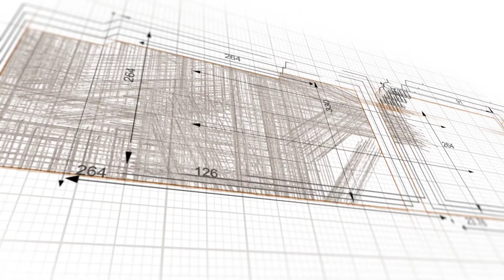2nd Position Holder | Zoha Khan | D.Com II Result 22 | KP Board of Technical Education Peshawar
2nd Position Holder | Zoha Khan | D.Com II Result 22 | KP Board of Technical Education Peshawar

“Pakhlians’ Ruled the Board” ⚡️

Alhamdullilah, we are continuously and consistently mastering the educational sphere and Breaking the Boundaries, Bigger and Better. Acknowledging the hard work of brilliant Pakhlians’ and a tremendous boost to our toppers, Jinnah Degree College of Commerce & Management Sciences Mansehra (City Campus) organised ceremony for D_Com & M_Com Annual Examination 2022, Khyber Pakhtunkhwa Board of Technical Education Peshawar (KP BTE) which was held today on Saturday, 27th August 2022. The event was dedicated to our Top 3 position holders.

Jinnah Colleges Mansehra takes pride in the achievements of its students and acknowledges the efforts of each individual who enabled the students to utilize their resources to the best of their capacity. Director Academics “Mr Muhammad Hamdan” welcomed the dignitaries and parents through his welcome note. “Mr Riaz Muhammad” Chairman of Khyber Pakhtunkhwa Board of Technical Education Peshawar (KP BTE) joined the event as Chief Guest & Guest of the Honour was “Jhangir Khan”, Controller Examination KP BTE Peshawar. They really appreciated the role of Jinnah Colleges Mansehra in nurturing the potential of future leaders.

While addressing the ceremony, Founder Director Jinnah Basic Schools & Colleges, Mansehra, Khyber Pakhtunkhwa, Pakistan 🇵🇰 “Mr Fayyaz Ahmed” congratulated the position holders and encouraged them to work harder in their future endeavors and to do their best for the country.

Later, the Chief Guest and Founder Director JBSC gave away the prizes to position holders and high achievers of D_Com & M_Com Result 2022.

1st 🥇 Marrium Khan (Roll no: 27752)
2nd 🥈Zoha Khan ( Roll no: 27754)
3rd 🥉Mahnoor Shafique (Roll no: 27751)

Congratulations, you always made us proud!

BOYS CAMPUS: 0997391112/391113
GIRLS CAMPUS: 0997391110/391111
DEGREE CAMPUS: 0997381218